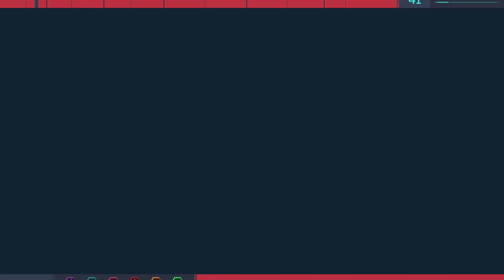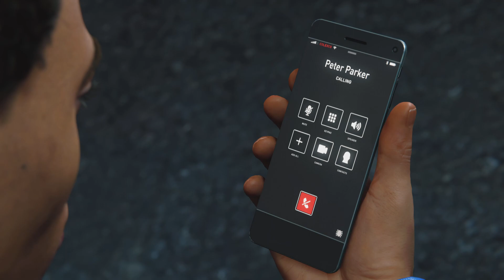Marvel's Spider-Man Remastered part 19